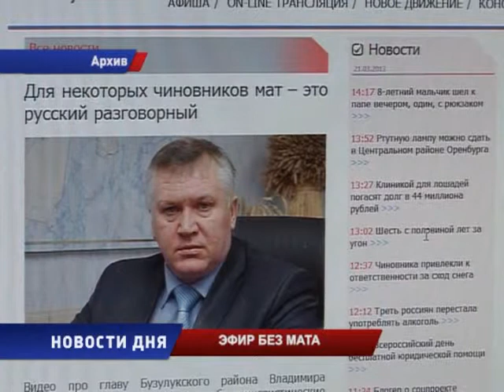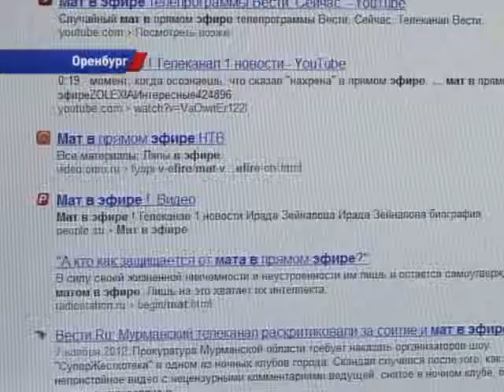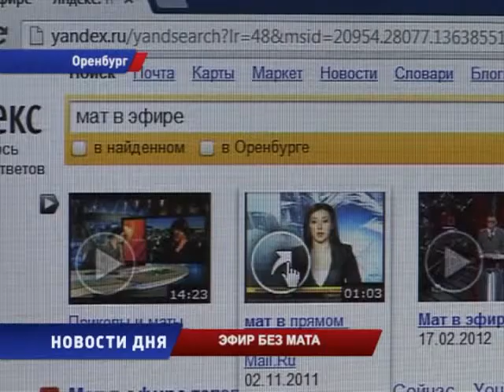ЗА МАТ в ЭФИРЕ ТЕПЕРЬ МОЖНО ПОЛУЧИТЬ КРУПНЫЙ ШТРАФ